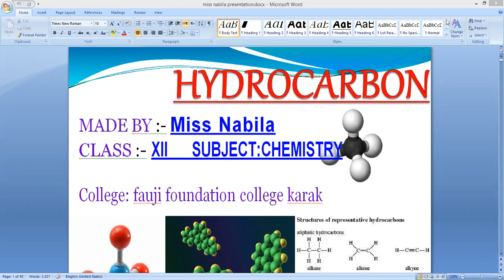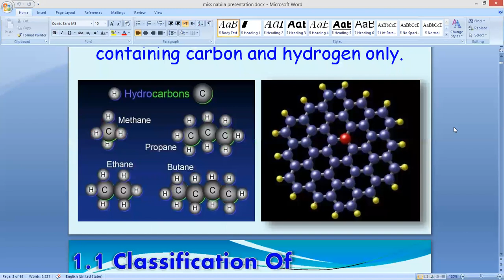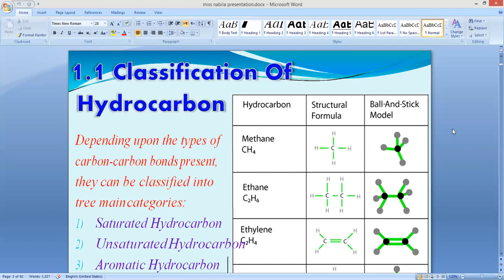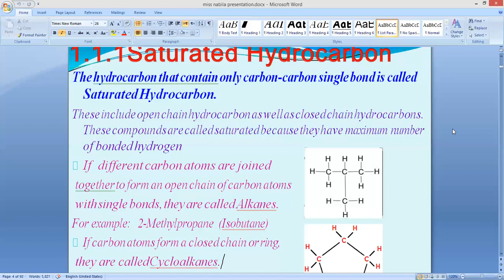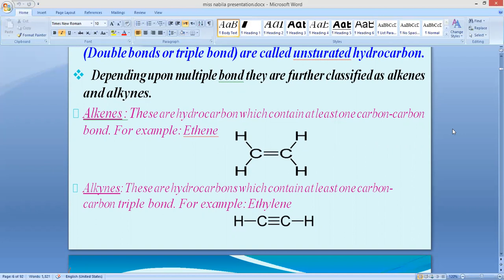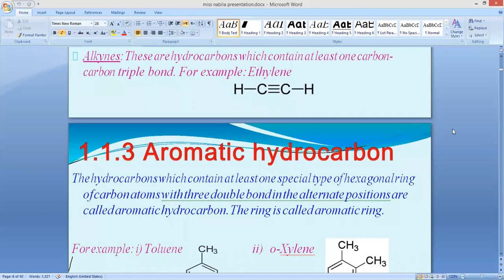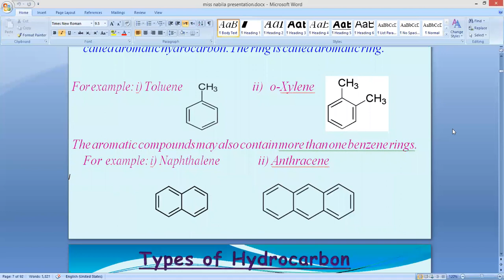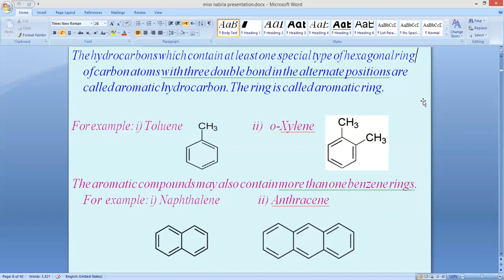Chemistry class 12/Lec 1